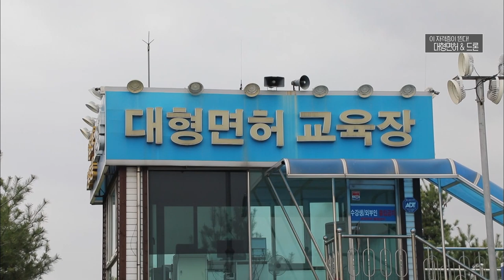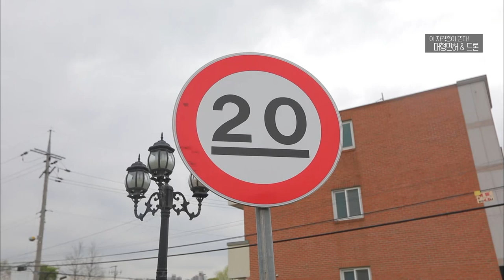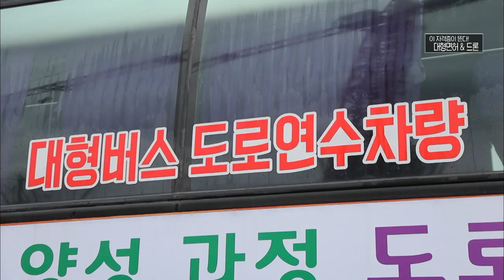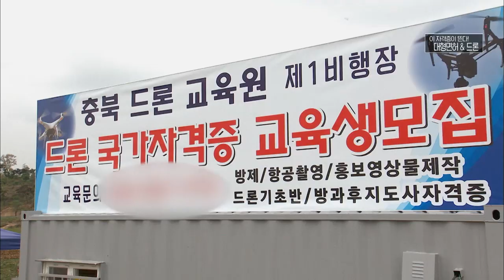이거 없으면 당신만 손해! 대형면허 & 드론 자격증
월~금 오전 08:30 ~ 09:30